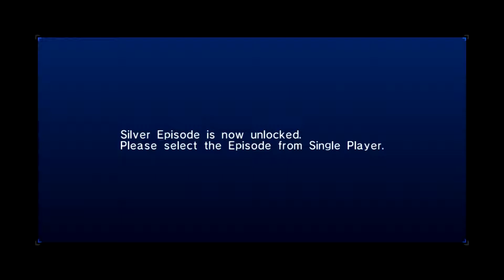Sonic 06 part 3:Part 2 Side missions that arent important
so after not dying to silver i realized i dont know what to do next so i just literally ran around the map yeah not exciting but well its the last part of the session so it the nest one will be another mission for sure